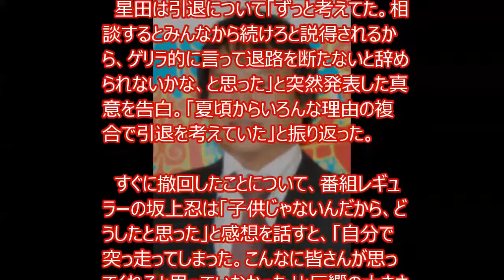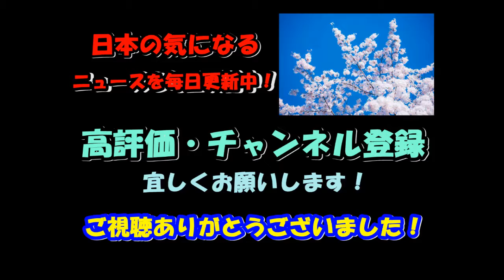ほっしゃん。 こと、星田英利が今月の自分の引退騒動について、バイキングで言及。尾野真千子との関係はいかに…。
）が22日、フジテレビ系『バイキング』（月～金　前11：55）に生出演し、騒動について語った。

■星田英利のプロフィール

　星田は引退について「ずっと考えてた。相談するとみんなから続けろと説得されるから、ゲリラ的に言って退路を断たないと辞められないかな、と思った」と突然発表した真意を告白。「夏頃からいろんな理由の複合で引退を考えていた」と振り返った。

　すぐに撤回したことについて、番組レギュラーの坂上忍は「子供じゃないんだから、どうしたと思った」と感想を話すと、「自分で突っ走ってしまった。こんなに皆さんが思ってくれると思っていなかった」と反響の大きさに驚いて考えを改めたことを打ち明けた。

　また、MCのフットボールアワー・後藤輝基から「引退後のビジョンはあったのか？」と聞かれると、「漠然とあった」と答えたが、「性格的に友だちもあんまりいなくて、なんでも一人で決めるタイプで、奥さんにも相談していなかった」と事前に誰にも報告しないままの引退発表だったことを明かした。

ほっしゃん 尾野真千子 フライデー 画像
ほっしゃん 尾野真千子 車中 フライデー
ほっしゃん 尾野真千子 フライデー 熱海
ほっしゃん 尾野真千子 2ch
ほっしゃん 尾野真千子 高橋一生
ほっしゃん 尾野真千子 箱根
ほっしゃん 尾野真千子 Twitter
ほっしゃん 尾野真千子 東スポ
ほっしゃん 尾野真千子 京都
ほっしゃん 尾野真千子 2ちゃん
ほっしゃん 引退 理由
ほっしゃん 嫁
ほっしゃん 嫁 画像
ほっしゃん 嫁 沖縄
ほっしゃん 嫁 写真
ほっしゃん 嫁 すべらない
ほっしゃん 嫁 万馬券
ほっしゃん 嫁 バク転
ほっしゃん 嫁 ニュース
ほっしゃん 嫁 バック転
ほっしゃん 病気
ほっしゃん 病気 引退
ほっしゃん 動じない
ほっしゃん うどん
ほっしゃん うどん 動画
ほっしゃん うどん 沖縄
ほっしゃん うどん Twitter
ほっしゃん 再婚
ほっしゃん 相方
星田英利 ほっしゃん 相方

【関連動画】

【作業用BGM♪】ほっしゃんの聴いているだけで面白い話フリートークまとめ

ほっしゃんの芸人引退・撤回宣言に吉本の力を感じるロンブーと千鳥

宮川大輔が元相方ほっしゃんのアソコのでかさを暴露し携帯をアソコの皮の中に入れる！www